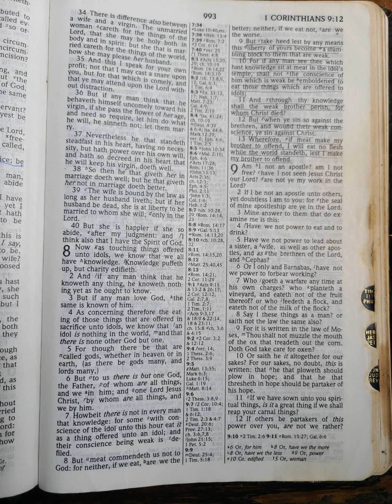1 Corinthians 8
meat offered to idols

I'm a Silverback nerd living amoung rednecks with mirrors on my roof and critters in my yard.  I've got a sword, and I'm not afraid to use it.